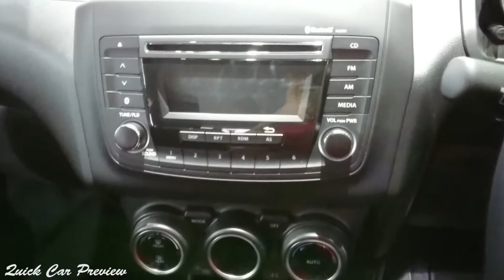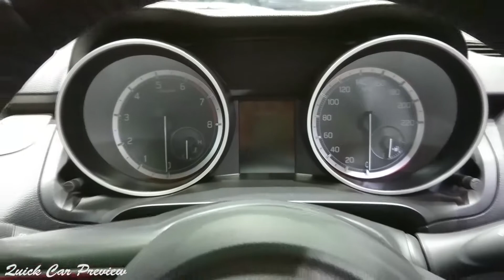2020 Suzuki Swift 1.2 GLX | Walkaround